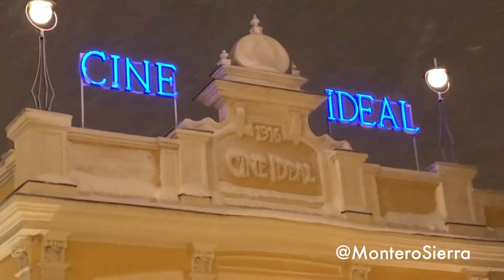NEVADA HISTÓRICA MADRID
Shot, edited and scripted by David Montero Sierra

Shot date: November 8th, 2021
Source: @MonteroSierra
Aspecto ratio: 16:9
Type: Natsound